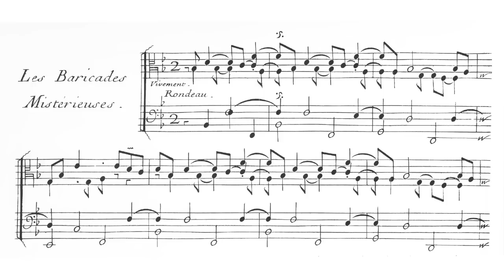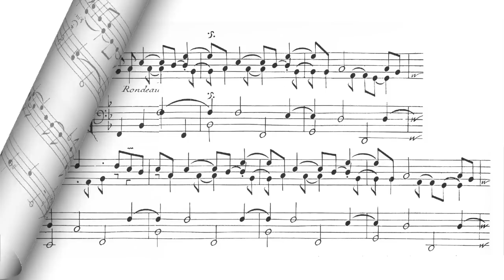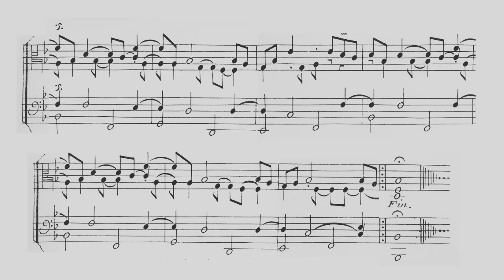F. Couperin: Les Baricades Mistérieuses, Hanneke van Proosdij, harpsichord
François Couperin's rondeau in Style Brisé for Harpsichord, performed by Hanneke van Proosdij. Double manual French harpsichord by Johannes Klinkhamer, after the Ruckers-Goujon in Neuchâtel, Switzerland. Pitch: A=392 Hz.

The mystery of Couperin's barricades
Over the years, a myriad theories have been proposed to explicate the enigmatic title of Couperin's justly famous rondeau, Les baricades mistérieuses (Ordre 6ème). Although we may never know Couperin's intent, it is intriguing to consider the primary meaning of the terms as they were understood in the baroque. The word baricades (or barricades), comes from the  late renaissance "barriques" and also "barricado." The barriques were casks, such as were used for wine and beer, and these ubiquitous road ornaments were filled with rubble as the standard way to block a road, mysteriously in the night, as part of a popular revolt in Paris.
The custom of road-blocking with wine barrels began in 1588 (la journée des barricades) and continued well past the French Revolution. In 1670, an Englishman famously and tellingly remarked on this custom, "All the world has heard of the Barricades of Paris."  Anyone mentioning this term in France in the renaissance or baroque would immediately evoke this image; it was part of daily life, and the "baricades" were visible everywhere, just like a traffic jam.

However, the standard definition does not somehow fit with the graceful sway of the music, so perhaps the true meaning of the title will always be a mystery.
Couperin's beautifully engraved print uses the spelling "baricades," so that is the spelling we use here.